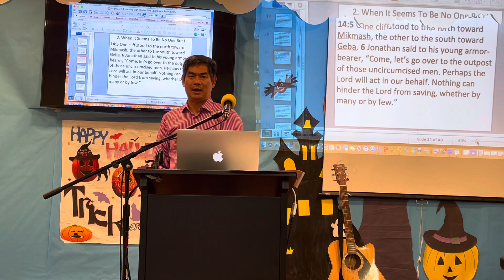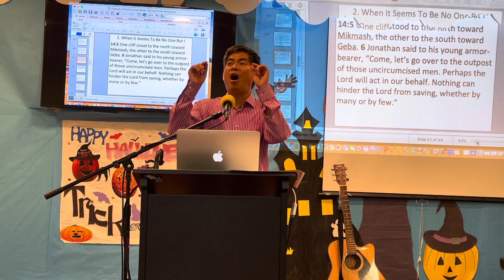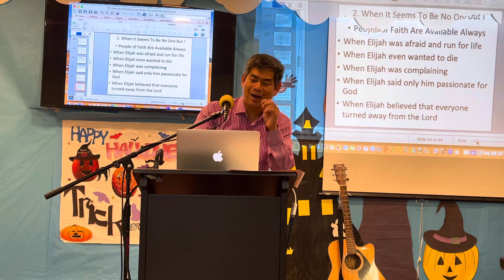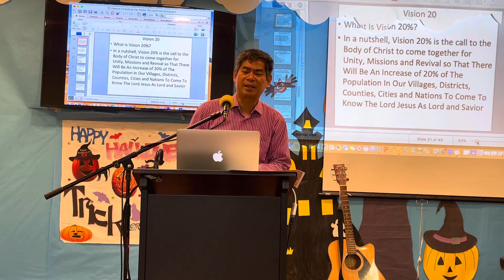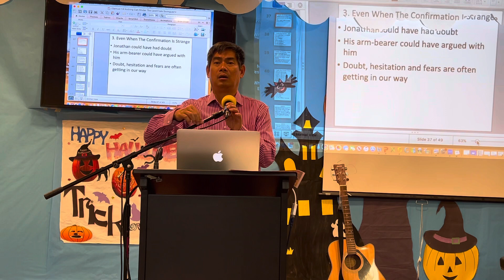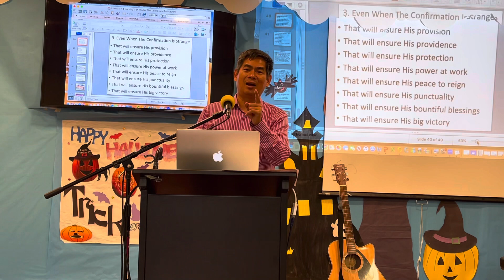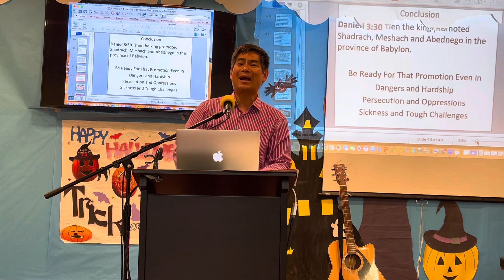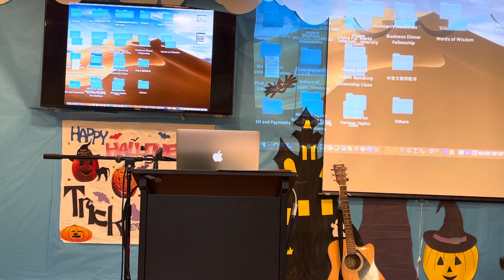Nothing Can Stop The Lord From Saving @GMV Fellowship @11am 10292023 @8461 Garden Grove Blvd. G.G CA